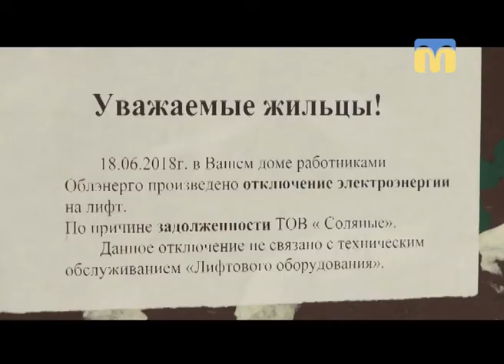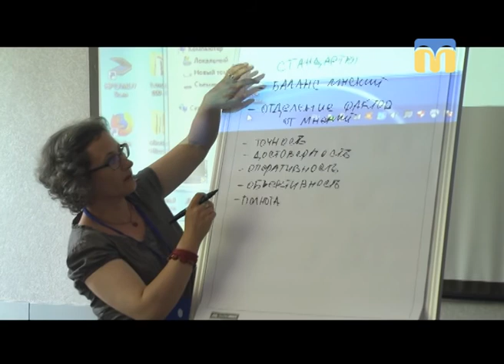20.06.2018. Новини. 17:00